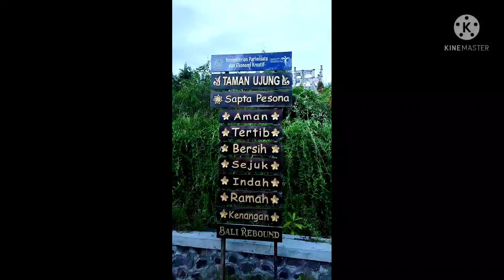YOGA SMILE TAMAN UJUNG